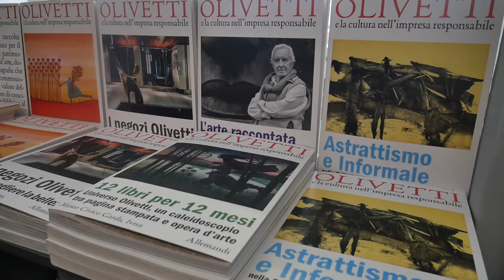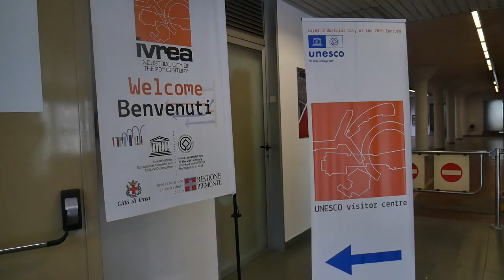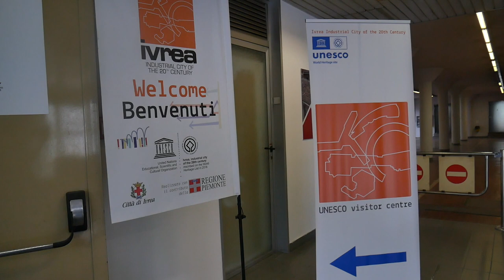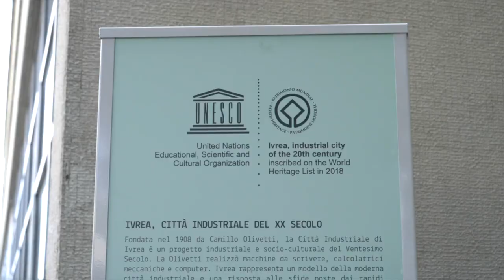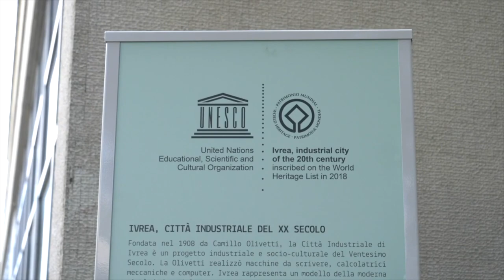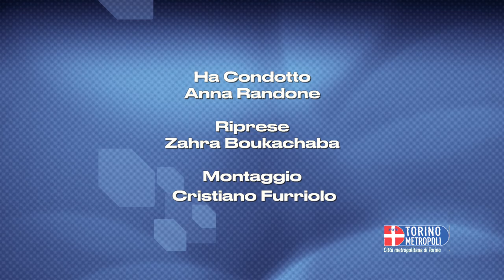Storie Metropolitane: Ivrea patrimonio Unesco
In questa puntata parliamo del sito Unesco di Ivrea, tra eredità industriale, umanistica e architettonica, quale sarà il futuro di Ivrea e dell'importante area dell' Olivetti?
Abbiamo intervistato Filippo Ghisi il nuovo Site Manager Unesco